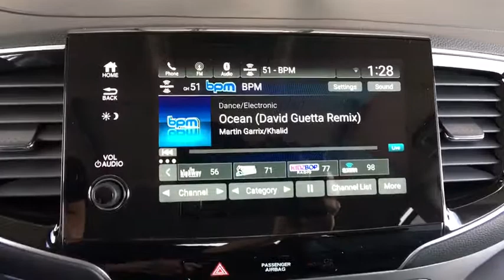2019 Honda Pilot Aurora, Denver, Highland Ranch, Parker, Centennial, CO 40829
White Diamond Pearl New 2019 Honda Pilot available in Aurora, Colorado at

Boasts 26 Highway MPG and 18 City MPG! This Honda Pilot boasts a Regular Unleaded V-6 3.5 L/212 engine powering this Automatic transmission. Wheels: 18 Machine-Finished Alloy, VSA Electronic Stability Control (ESC), Valet Function.*This Honda Pilot Comes Equipped with These Options *Trunk/Hatch Auto-Latch, Trip Computer, Transmission: 6-Speed Automatic, Transmission w/Driver Selectable Mode, Tires: 245/60R18 105H AS, Tire Specific Low Tire Pressure Warning, Tailgate/Rear Door Lock Included w/Power Door Locks, Systems Monitor, Strut Front Suspension w/Coil Springs, Steel Spare Wheel.* Visit Us Today *Come in for a quick visit at Mile High Honda, 2777 S Havana St, Aurora, CO 80014 to claim your Honda Pilot!